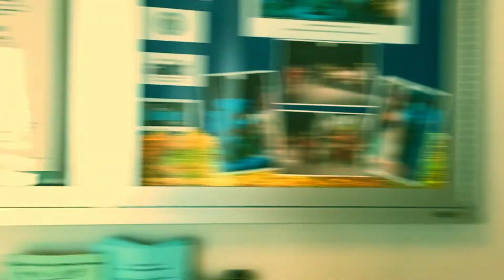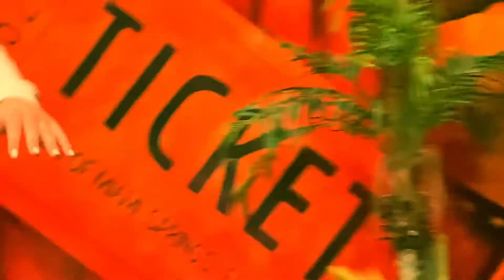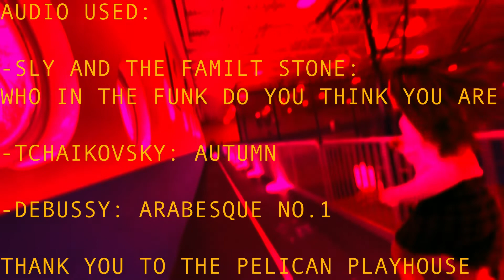MAY// Directed by: Brooke Thompson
THANK YOU TO EVERYONE WHO WAS INVOLVED! ALL LISTED IN THE CREDITS!!!